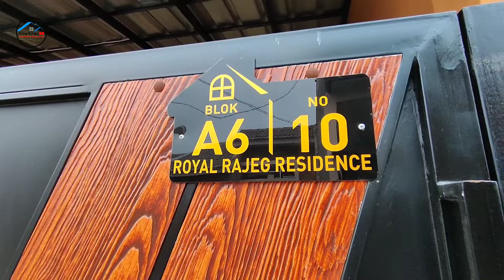Biaya renovasi rumah type 30/60 full depan belakang ll Royal Rajeg ll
Assalamualaikum teman teman, di video kali ini Erry Bilqis mereview rumah cluster type 30/60 renovasi depan belakang.
 Renovasi  dapur 2 x 3,teras depan  , kanopi baja ringan, ganti keramik ruang tamu,kamar dan dapur , Total semua Rp 52 Juta sudah termasuk biaya material dan ongkos tukang.

Jika sahabat Bilqis mau renovasi rumah silahkan Hubungi langsung dengan :
Bapak Jombi WA :  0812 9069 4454

Semoga full video ini memberikan inspirasi untuk yang mau renovasi rumah.

kunjungi master YouTube terbaik & ingin menjadi Youtuber Dahsyat !!